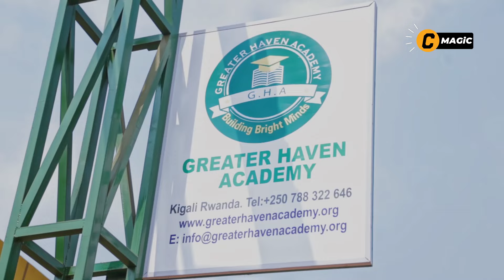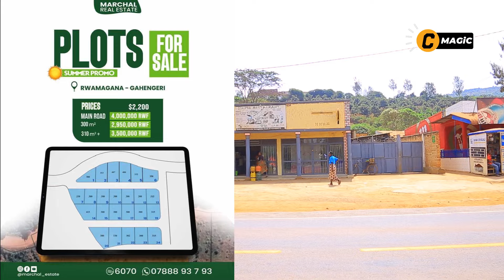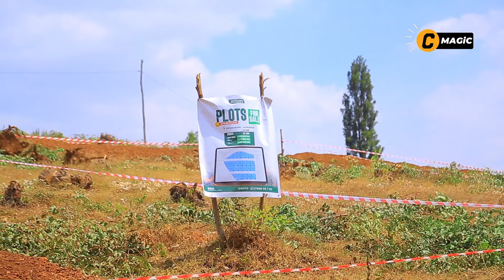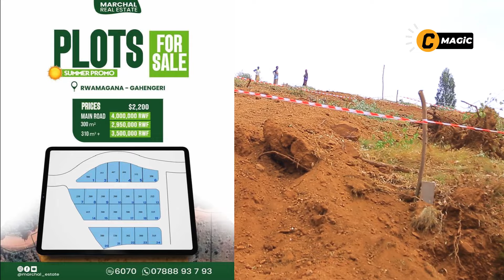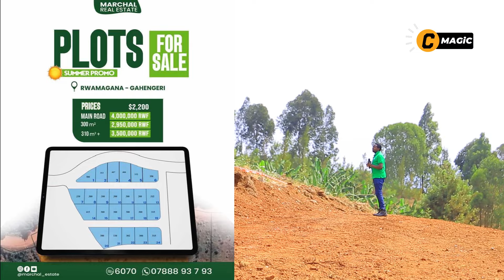CHITA AKUZANIYE IBIBANZA BYA MACYE🤗MILIYONI 2.9 MU MITURIRE I RWAMAGANA🤝DEAL YA MARCHAL NTIGUCIKE